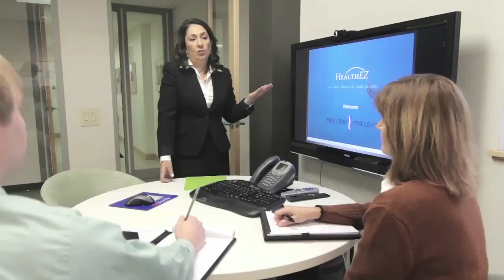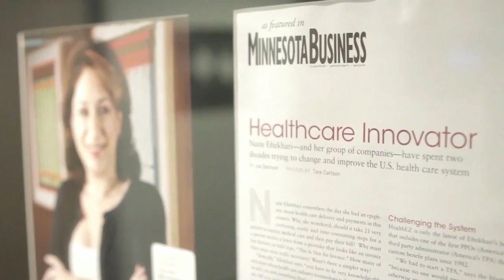Honor Diaries - Nazie Eftekhari Mini-Doc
Nazie Eftekhari was born in Iran, and is a board member of the Iranian-American Political Action Committee as well as founder and CEO of The Araz Group. Hear her unique perspective on growing up in Iran, how the 1978 revolution impacted women and what she's doing to continue to fight for equal rights for any and all oppressed communities.

Nazie is one of the nine courageous women's rights advocates featured in Honor Diaries, a film about women's rights. These women, who have witnessed firsthand the hardships women endure, are profiled in their efforts to affect change, both in their communities and beyond.

The film gives a platform to exclusively female voices and seeks to expose the paralyzing political correctness that prevents many from identifying, understanding and addressing this international human rights disaster. Freedom of movement, the right to education, forced marriage, and female genital mutilation are some of the systematic abuses explored in depth.